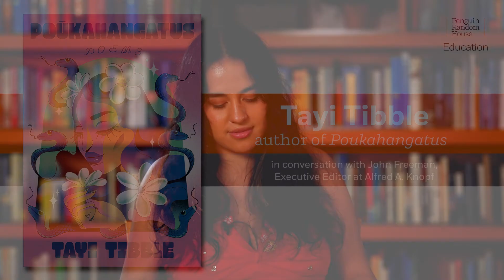Tayi Tibble, author of Poukahangatus, with John Freeman, Executive Editor at Alfred A. Knopf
Tayi Tibble, author of Poukahangatus, discusses her collection with John Freeman, Executive Editor at Alfred A. Knopf, and reads her poems: “Our Nan Lets Us Smoke Inside” and “Hawaii.”